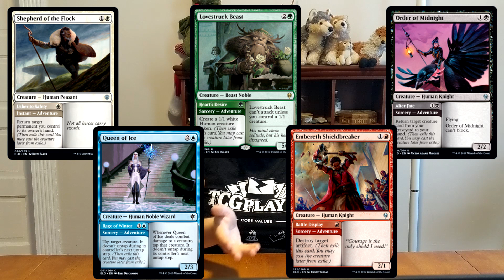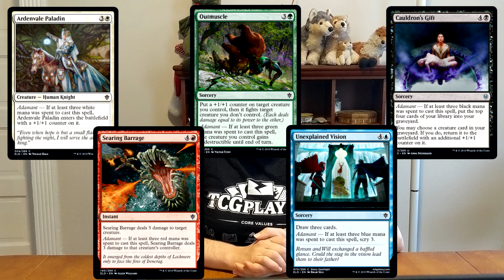Magic: the Gathering - Throne of Eldraine Set Review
A video where I actually use a camera and then I barely look at it?!  AMAZING!  I'll keep trying to add new features into these videos as I get more comfortable with editing.

This video is an overview of the cards in Throne of Eldraine.  Full set spoilers and alternate art cards can be seen over